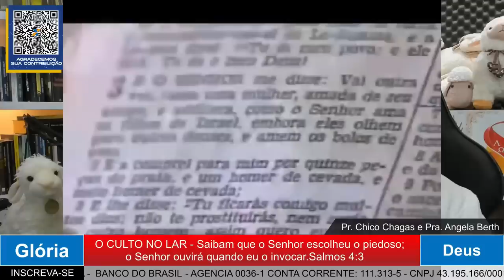O CULTO NO LAR 29.07.2023. O Senhor me ouve quando eu clamo a ele. Salmos 4:03